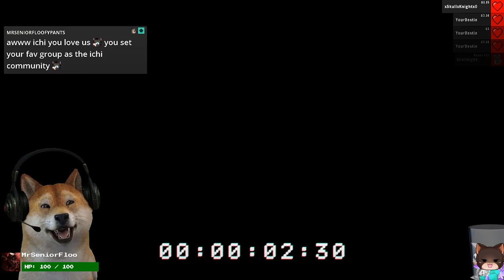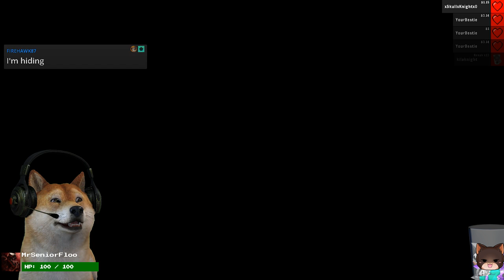Resident Evil 7: Bedroom DLC + Ratcatcher Trophy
Complete playthru of Bedroom DLC on Resident Evil 7!

★ Undertale Videos ★